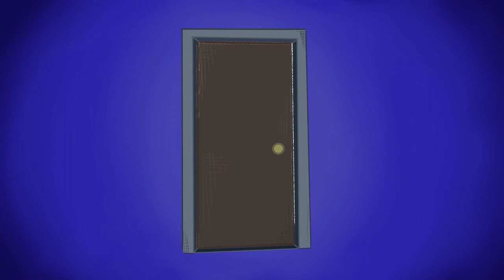California’s Fanciest Skatepark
spontaneous session at Santa Clarita skatepark! made some new friends and met up with some old ones. My toe let me skate a little and I had a blast filming. We surprisingly had an really good day! (except for nathan, sorry nathan)

Skaters: @bevup @DanCorrigan @kaylannediaz Phil, @lukeaurora , Johnny, Josh